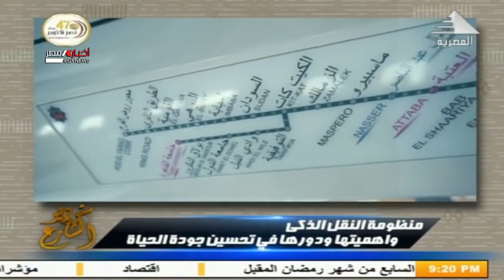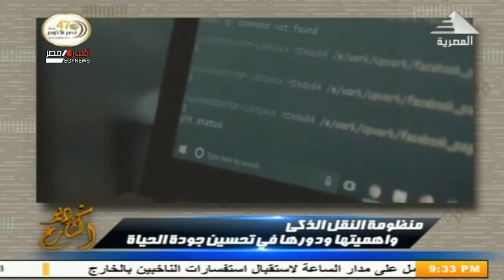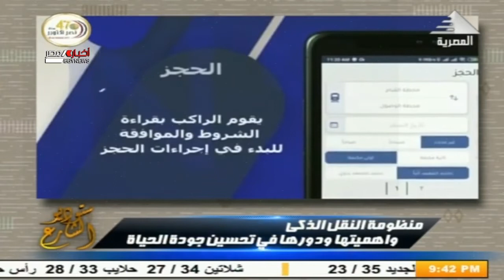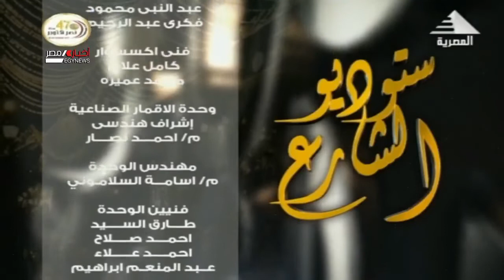ستوديو الشارع 22-10-2020